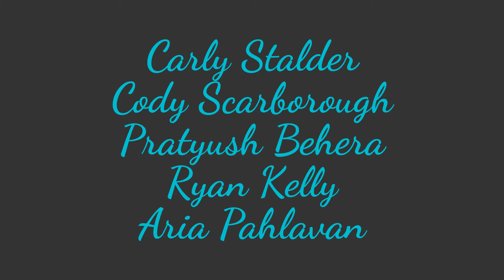UT Austin - Electrical and Computer Engineering - Robot Car Project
Robot Car - UT Austin

This is a project done by a group of Electrical Engineers at University of Texas - Austin. The robot chassis is controlled automatically using a NI myDAQ which works with a LabVIEW program.

◈ Ryan Kelly
◈ Carly Stalder

► The robot car follows the solid black line as it finds its way through the obstacle course.
► The car is capable of making large angle and even 90 degree turns.
► The car is also able to sense the obstacle placed in front of it and stop moving until the the obstacle is removed, and only then the chassis resumes its path.
► The car is capable of navigating through a section of the maze with no lines on the ground but  only walls. The proximity sensor prevents the car from hitting the wall.
► At the end of the course, when the guide line turns into red, the car's photo-sensor will recognize the color change and consequently stops moving.